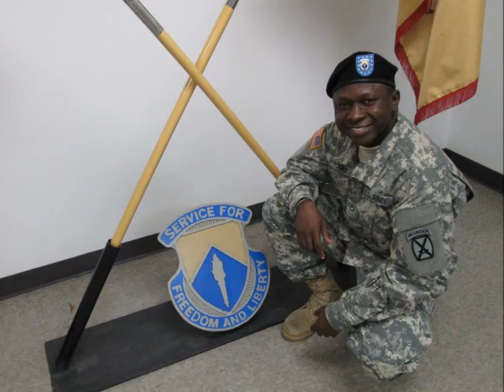AMBIANCE AU BURKINA FASO - LE STATOIS DAKSOUM